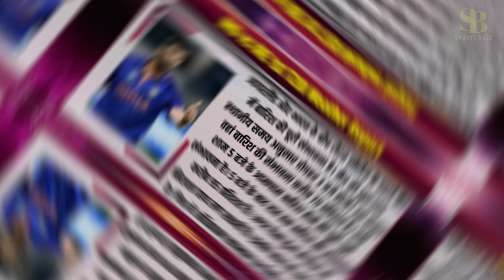भारतीय फैंस के लिए बुरी खबर, जसप्रीत बुमराह को एक्शन में देखने के लिए करना पड़ सकता है इंतजार!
There is every possibility of rain in the first match of the T20 series between Ireland and India. The match will start at 3 pm local time. At that time there is a 70 percent chance of rain. There is every possibility of rain around 5 pm. After 5 pm, the chance of rain till night is about 95 percent. If this happens then the fans may feel disappointed. Along with this, it is also cold there. The maximum temperature will go up to 18 degrees during the day.

आयरलैंड और भारत के बीच टी20 सीरीज के पहले मैच में बारिश की पूरी संभावना है। मैच की शुरुआत स्थानीय समय अनुसार दोपहर 3 बजे होगी। उस समय वहां बारिश की संभावना करीब 70 प्रतिशत है। वहीं शाम 5 बजे के आसपास बारिश होने की पूरी-पूरी संभावना है। 5 बजे के बाद रात तक बारिश की संभावना करीब 95 प्रतिशत है। अगर ऐसा हुआ तो फैंस को निराशा हाथ लग सकती है। इसके साथ ही वहां ठंड भी है। दिन में अधिकतम तापमान 18 डिग्री तक जाएगा।

In this Video:

india vs ireland 1st t20 live weather update
india vs ireland 1st t20 live weather
india vs ireland 1st t20
india vs ireland 1st
india vs ireland
ind vs ire weather update
ind vs ire weather
ind vs ire
cricket club
cricket news
india vs ireland news today
india vs ire weather news
india vs ireland match update
india vs ireland weather update
weather update dublin
jasprit bumrah
rinku singh
india vs ireland 1st t20 weather reports latest
sports buzz